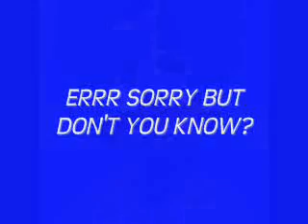ENGLAND 1966 AND ALL THAT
ENGERLAND ENGERLAND. SUPPORT SCOTLAND